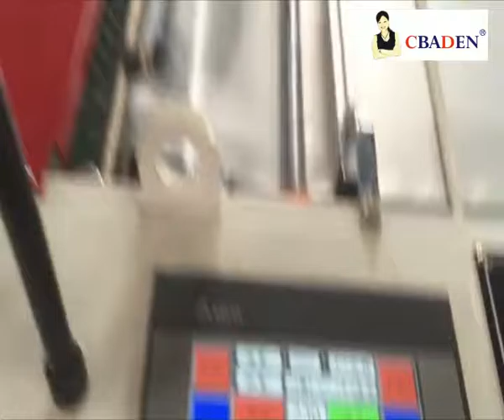CBADEN High Speed Plastic Bag Making Machine Model HSLJ 450X2WHATSAPP008613957777629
CBADEN High Speed Plastic Bag Making Machine Model HSLJ 450X2W